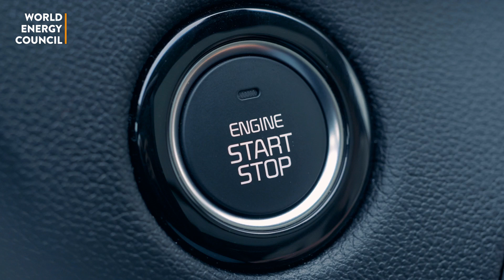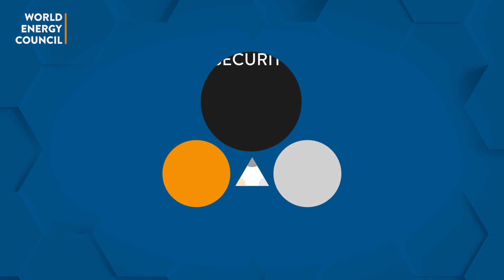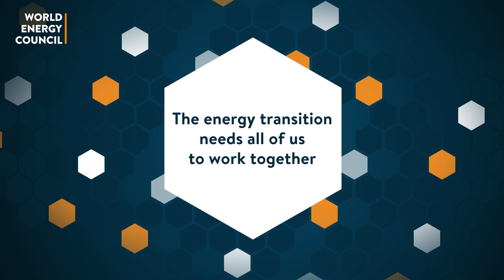World Energy Council - Our Mission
Energy is always in transition, but the scale and the urgency of the task we face today is unprecedented.

What do we do to ensure the sustainable supply and use of energy for the greatest benefit of people? Watch this video and find out!

for more information.